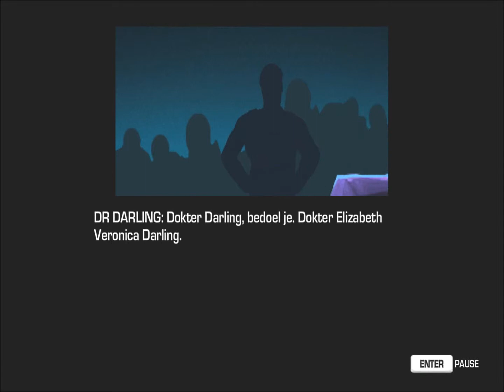Far Cry 3 Blood Dragon | Part 3